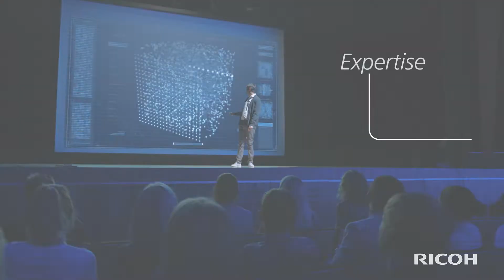60s Hidden Opportunities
Uncovering hidden opportunities
Boost productivity, enhance quality and uncover insights from volumes of data.

Our experts will put the right workflow solutions in place, so your teams can easily collaborate, share and analyse information. Improved efficiency means going to market faster and providing better experiences for your customers.

See how to transform your business